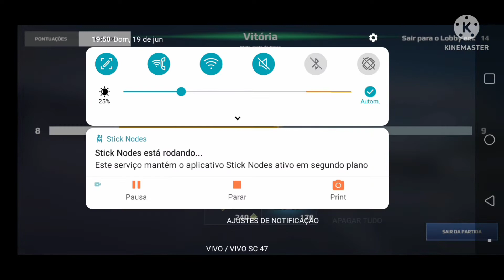Sky Combate, Gameplay